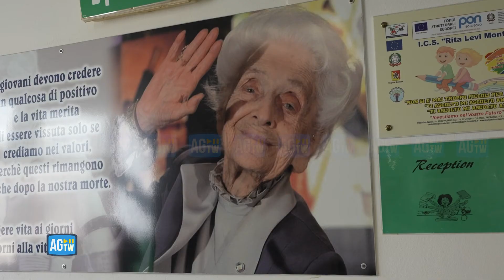Dieci anni senza Rita Levi Montalcini, la nipote a Palermo: «Il suo messaggio per i più giovani»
«I ragazzi sono aperti ai messaggi che ricevono, e i messaggi di mia zia Rita, e soprattutto il suo esempio può essere utili per le nuove generazioni», così Piera Levi-Montalcini, nipote della scienziata, durante un incontro pubblico nella scuola a lei dedicata a Palermo, in occasione dei dieci anni dalla scomparsa.